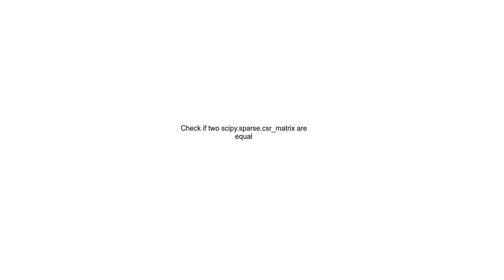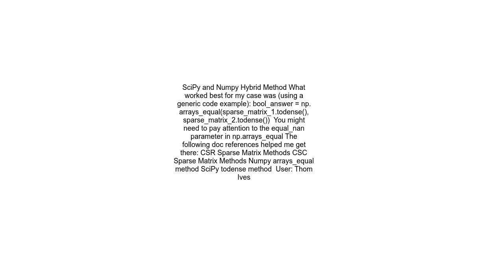Check if two scipy sparse csr matrix are equal